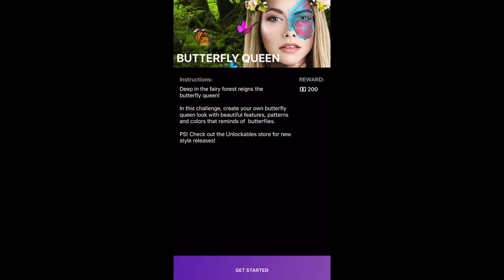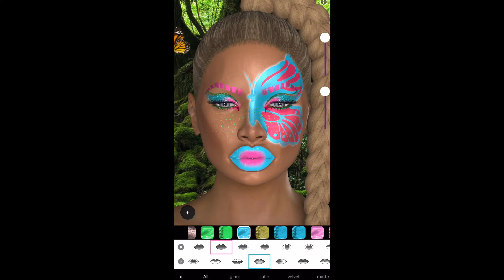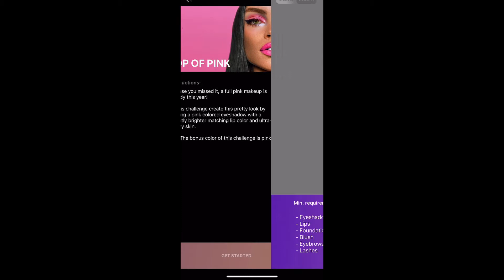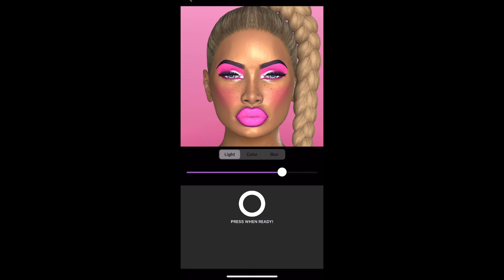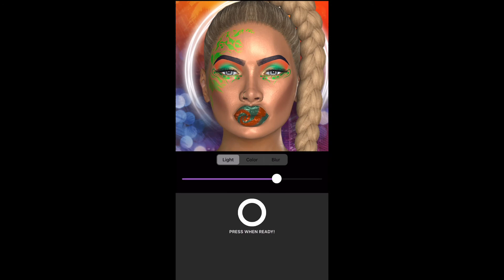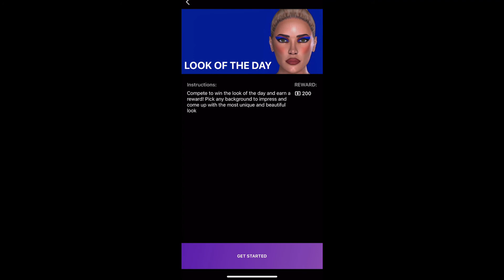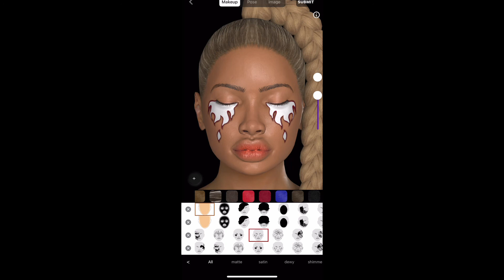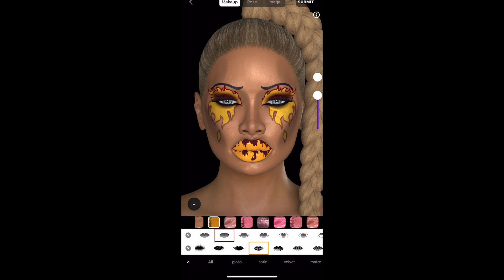Butterfly Queen 👑 Makeup Creator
Makeup Creator
Makeup Creator 3D
Makeup Game
Makeup
YouTuber
Face Painting

Makeup Creator
Makeup Creator 3D
Makeup Game